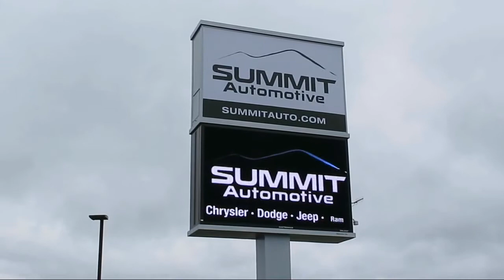2006 Ford Mustang GT Premium: GT PREMIUM-5 SPEED-RED LEATHER-SHAKER Black Used. walk around for sale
2006 Ford Mustang GT Premium: GT PREMIUM-5 SPEED-RED LEATHER-SHAKER Stock Number: 11455Z Vin:1ZVFT82H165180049

Summit Automotive
815 S Rolling Meadows Dr